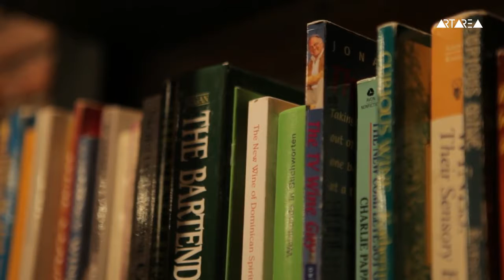წინანდალში რადისონ ქოლექშენ-ის პრეზენტაცია გაიმართა - Artarea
რადისონ ქოლექშენ ბრენდის პირველი სასტუმრო წინანდლის ისტორიულ მამულში